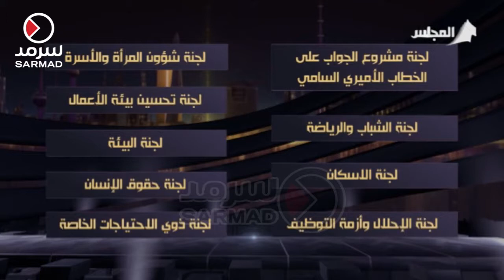اللجان المؤقتة عام جديد بملفات ثقيلة ذات أولوية